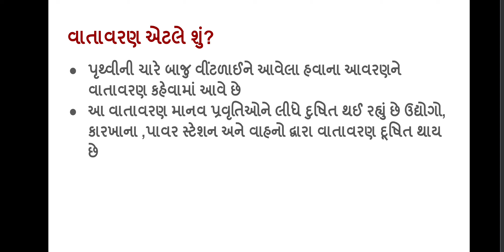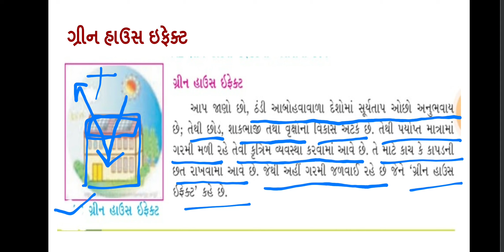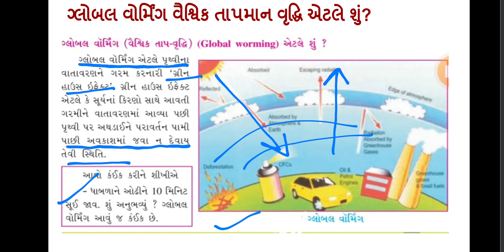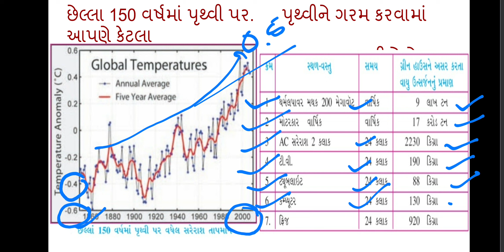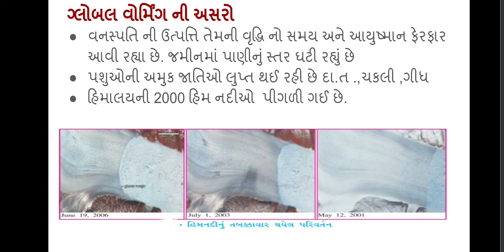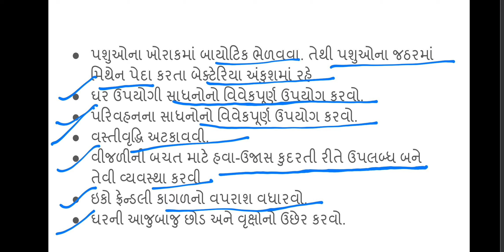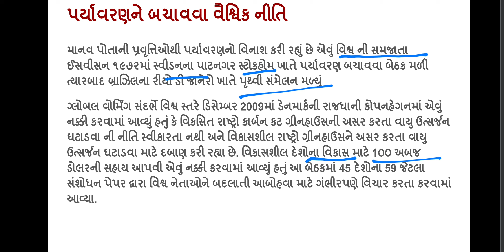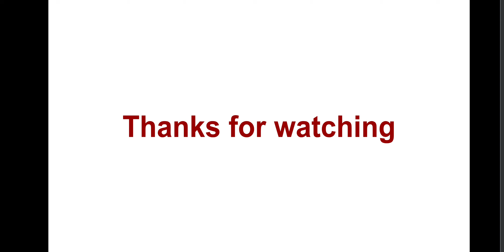આબોહવાકીય ફેરફારો || સામાજિક વિજ્ઞાન || Std8-Chapter7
આ વિડીયો દ્વારા સામાજિક વિજ્ઞાન માં આબોહવાકીય ફેરફારો ને સરળ અને સચોટ રીતે સમજી શકાય છે